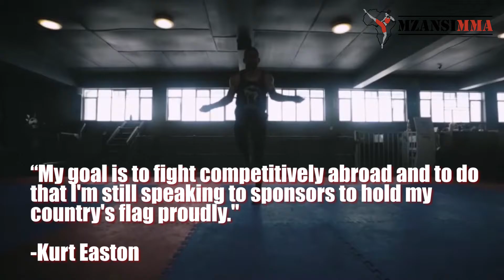Kurt Easton Chef iolsport News Kickboxing Muaythai Boxing MMA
"Chef Easton serves up a meal with a bit of a kick " full Artical @Julian Kiewietz on iol sport News @Mzanzi MMA @iolsport